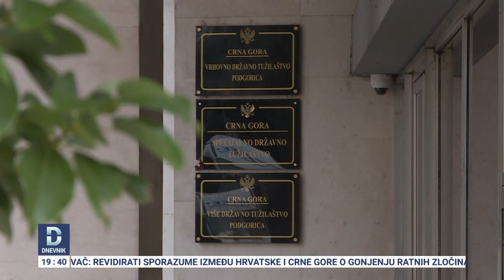Kovač: Revidirati sporazum sa Hrvatskom